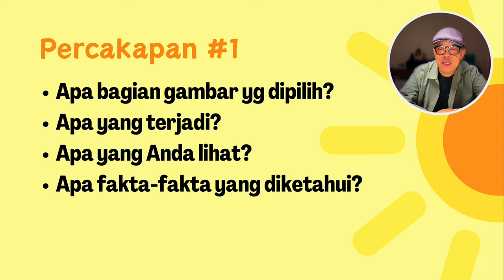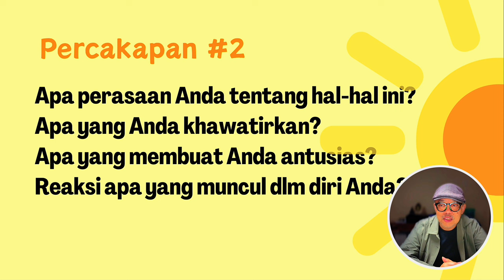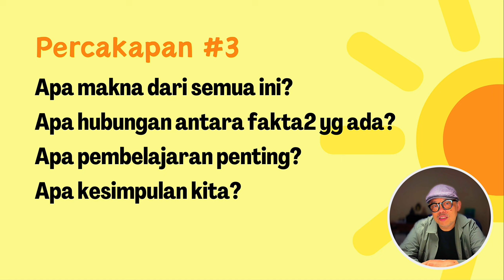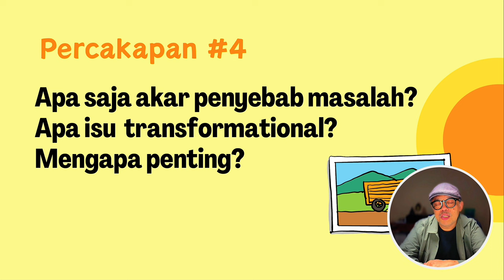Kelas Kreatif #180 Mencampur Bahasa Gambar dan Pikiran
Saya mencampur dua metode fasilitasi yakni Square Wheels dan ORID (Objective, Reflection, Interpretation, Decisional).  Kedua metode ini sebenarnya berseberangan secara teori pembelajaran.  Square Wheels itu metaforik. Sedangkan ORID itu literal.   Walauipun ORID memiliki bagian yang mengeluarkan perasaan.  Silakan disimak pengalaman saya mencampur dua metode : Square Wheels dan Technology of Participation.